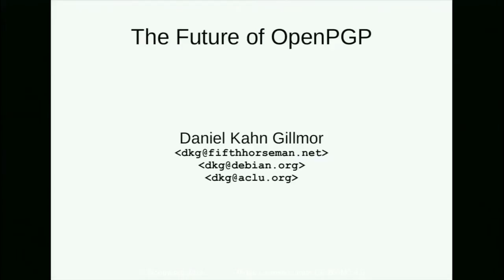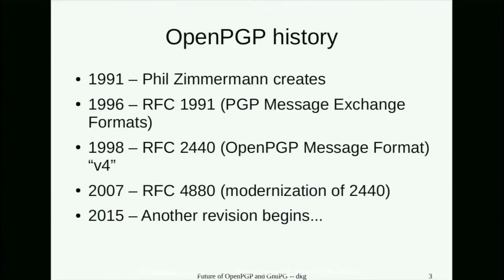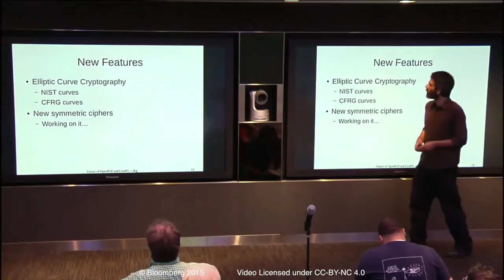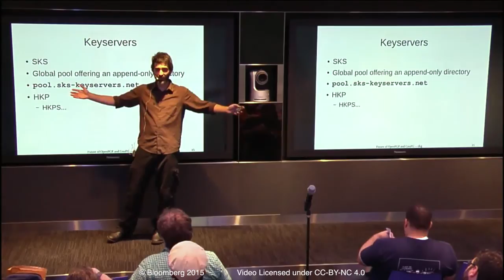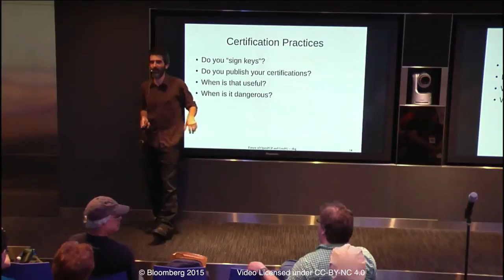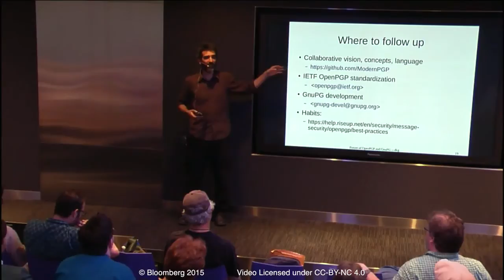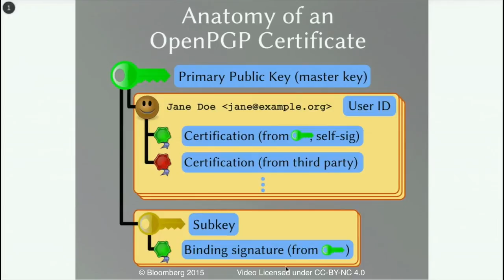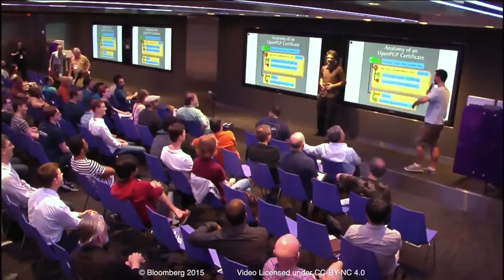NYLUG Presents: Daniel Kahn Gillmor on GnuPG and the Future of OpenPGP (May 29th 2015)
Elliptic curves!  Decentralized authority!  Daemonized architecture! UI/UX improvements!

OpenPGP is a popular standard for many kinds of cryptographic communication, from confidential e-mail to identity certification to authenticated software delivery.

GnuPG is the flagship implementation of the OpenPGP standard.  It has seen some major developments over the last year, and more are yet to come, as new software is built to support OpenPGP and as the standard begins another round of revisions to incorporate more modern cryptography and (hopefully) fix some long-standing warts.

Come learn tricks and best practices for making the most of this important toolkit, and get get a sense of the changes ahead.

Speaker Bio:
dkg is a Debian developer and a technologist for the ACLU's Speech, Privacy and Technology project.  His focus is on providing secure communications with free software and on improving the security of the protocols we all rely on.  He's involved in the process of rechartering the OpenPGP working group in the IETF, and is a member of Debian's GnuPG packaging team and one of the Debian keyring maintainers.